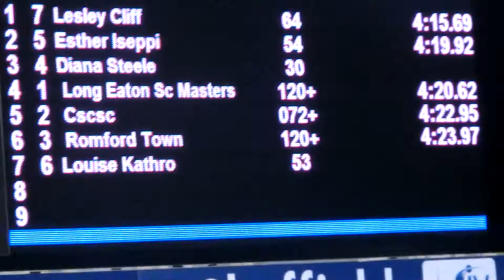Womens 4x100 Free 120+ National LC 2012 BRITISH RECORD